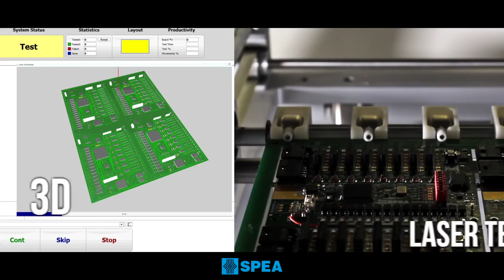SPEA Flying Probe Testers S2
Cut the cost of test with the fastest Flying Probers ever.

- Fastest probe speed with XYZ linear motors
- Accurate Micro-SMD probing with XYZ linear optical encoders
- Highest measurement accuracy with the revolutionary Flying Tester Concept
- Unmatched probing flexibility with Multi-Jig technology
- Flexible Board Loading: In Line-Manual-Automated
- Widest Test Capabilities including LED Test, 3D Laser Test, Hi-res AOI, 4xOBP